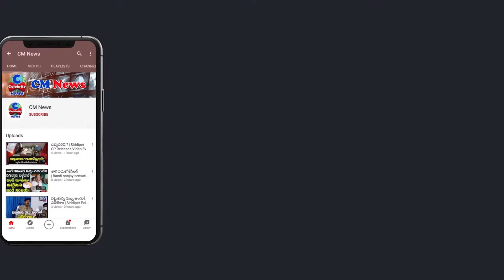GHMC Elections Results: 2020 BJP Leading in Postal Ballot Votes | BJP Vs TRS | CM News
Watch GHMC Elections Results: 2020 BJP Leading in Postal Ballot Votes | BJP Vs TRS | CM News